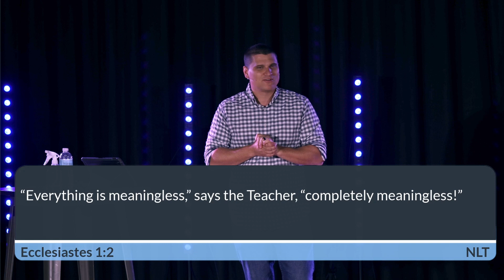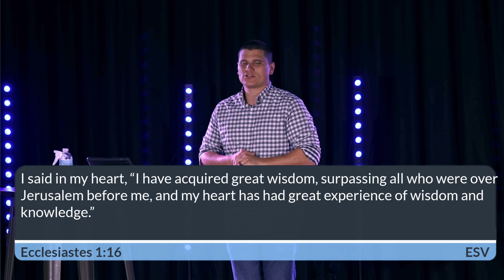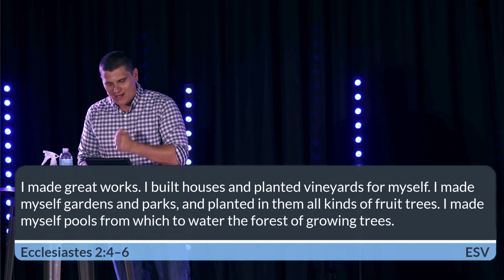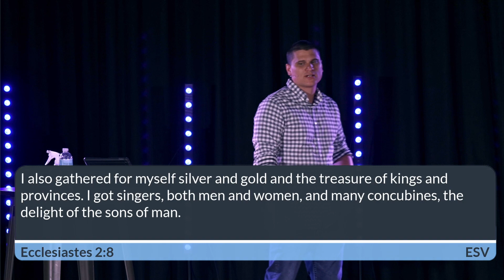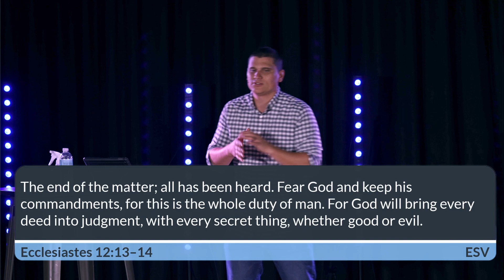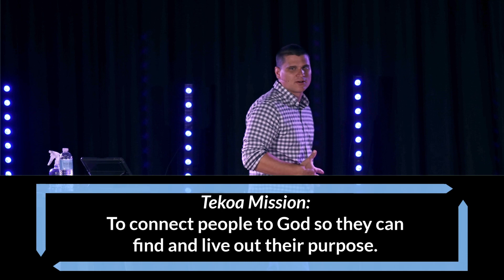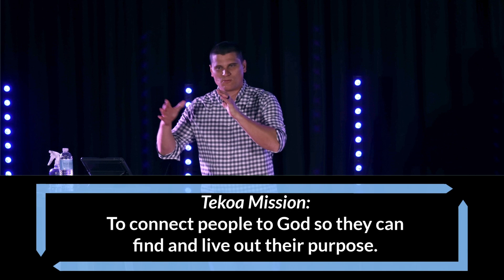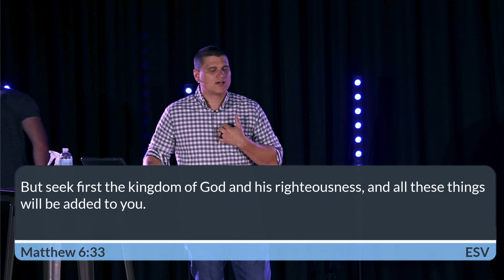Explore God Bay Area | Does Life Have A Purpose? | Pastor Austin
Tekoa Church meets on Sunday mornings at 10:30am
2175 Lincoln Ave